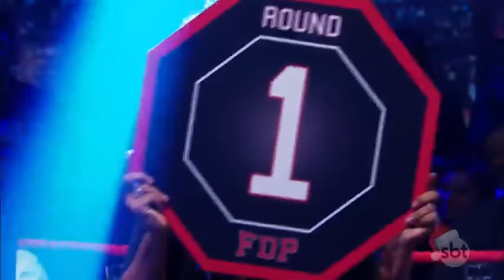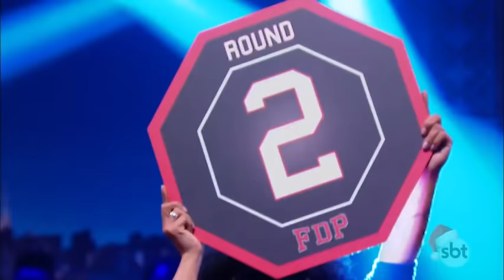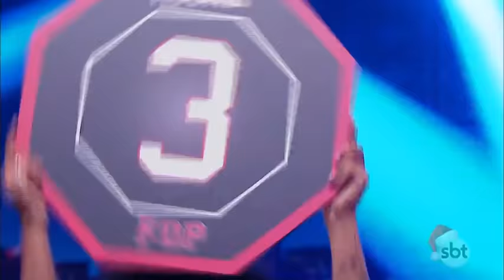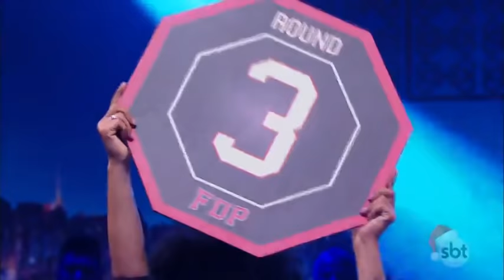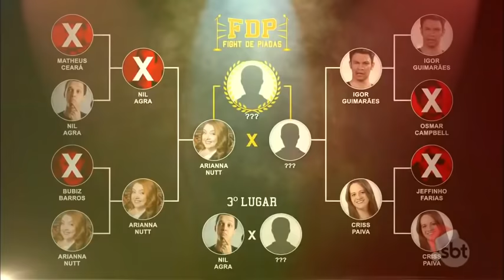Fight de piadas: Igor Guimarães x Criss Paiva - EP. 38 | The Noite (07/12/18)